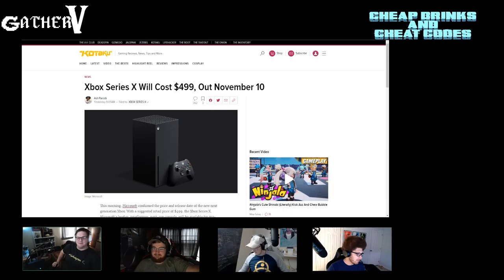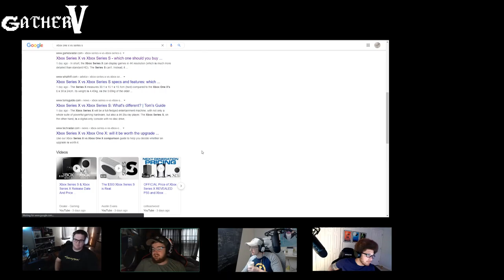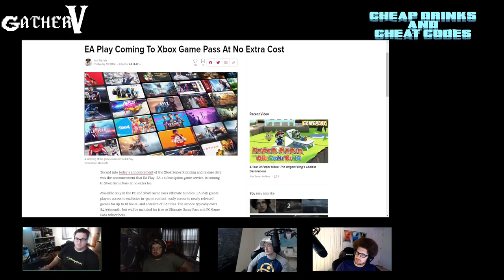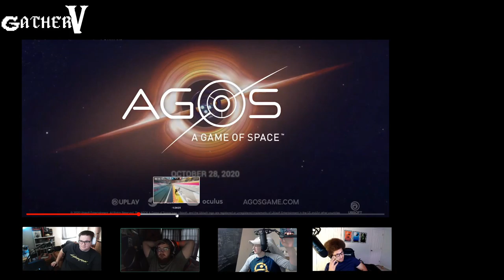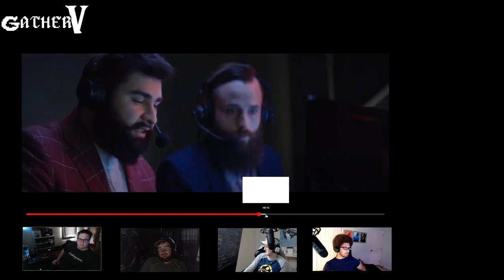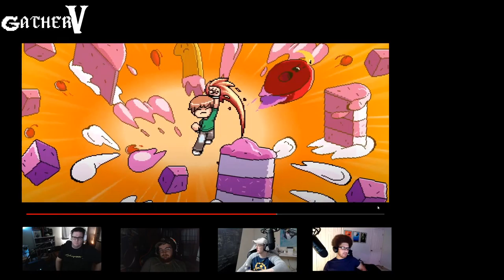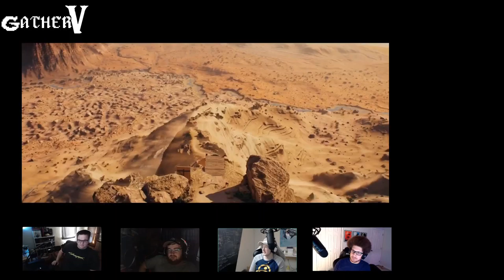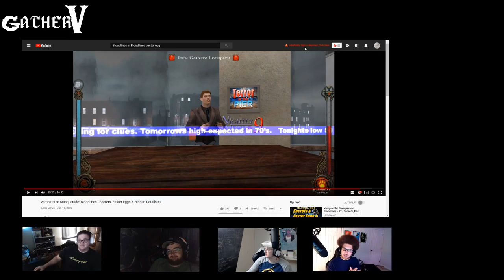Xbox Finally puts out, But were we satisfied? Plus Ubi-Event. GatherV talks.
Links for you viewing pleasure..

Xbox Series X Will Cost $499, Out November 10

Introducing Xbox Series S, Delivering Next-Gen Performance in Our Smallest Xbox Ever, Available November 10 at $299

EA Play Coming To Xbox Game Pass At No Extra Cost

Assassin's Creed Valhalla Release Date Moved Up A Week

The Xbox Series X Launch Lineup Is Looking Better